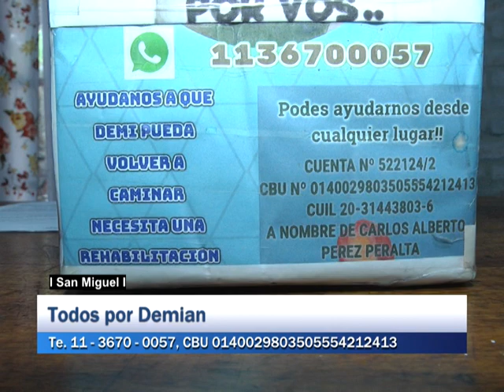San Miguel: Todods por Demian